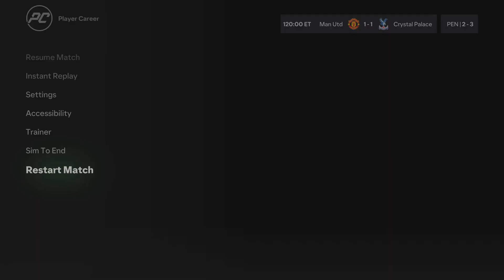The treble is on